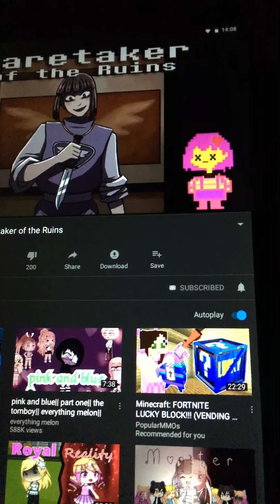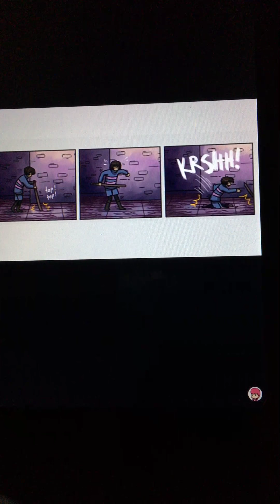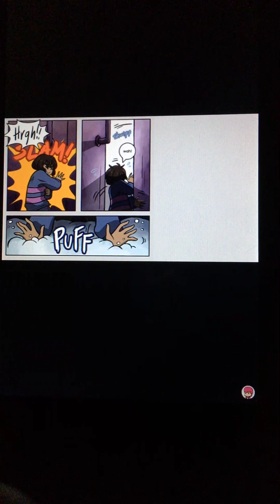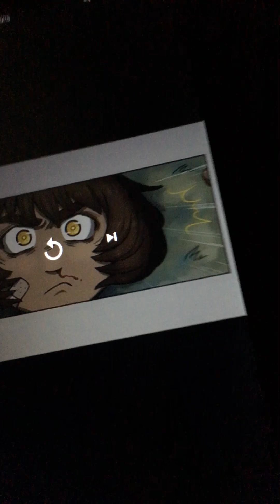Reaper sans and Geno sans reacting to Undertale Comic: Caretaker of the Ruins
ReaperSans and GenoSans and Reacting to Undertale Comic: Caretaker of the Ruins and please subscribe to BettinaLevy and please like and subscribe and comment and Press the bell 🔔 so you notified when I upload a video and see you all in my next video